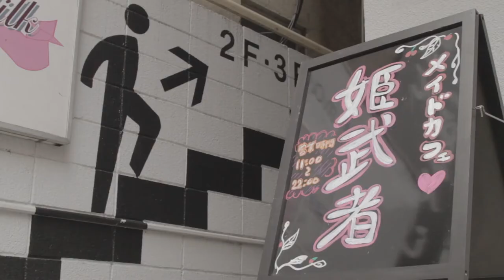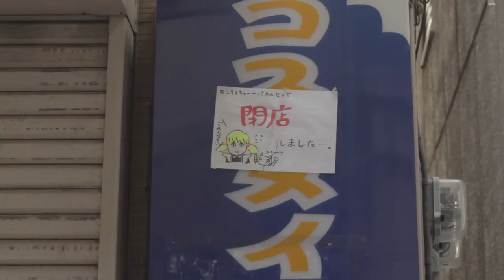"Sisters of Musashino" with Hamao Kyousuke 2012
this video is not belong to me!